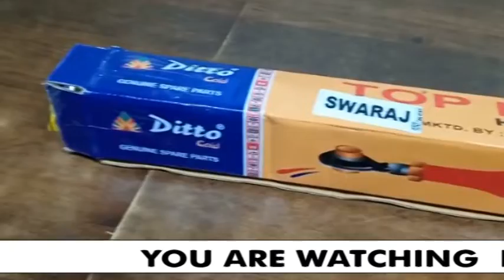TOP LINK ASSEMBLY SWARAJ